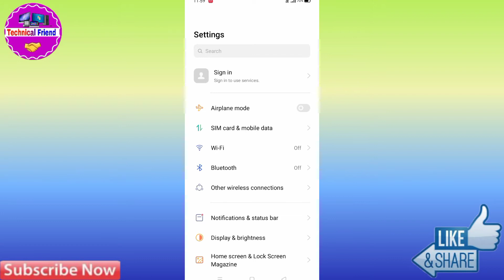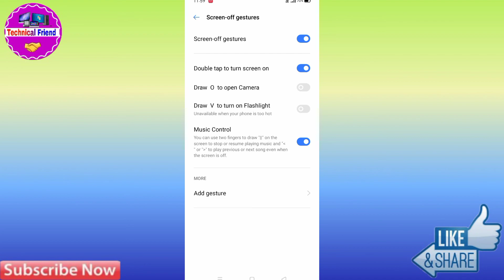Oppo Reno6 5G Double Tap Screen On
Oppo,
Oppo reno 6 pro,
double tap screen on Oppo reno 6 pro,
double tap screen on off Oppo reno 6 pro,
Oppo reno 6 pro double tap screen on,
Oppo reno 6 pro me double tap screen on,
Oppo reno 6 pro tap to turn on Screen,
Oppo reno 6 pro double tap to Screen on,
how to double tap to Screen on Oppo reno 6 pro,
lock Screen double tap to Screen on Oppo reno 6 pro,
Oppo reno 6 pro double tap,
Oppo reno 6 pro tap to Screen